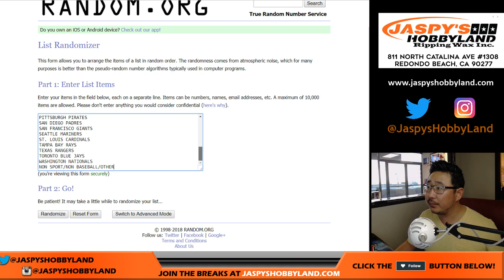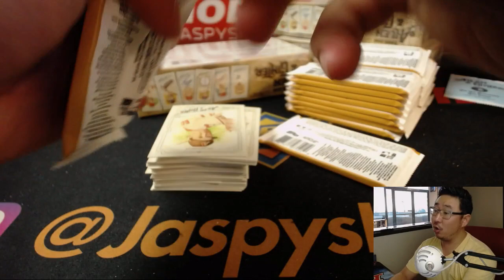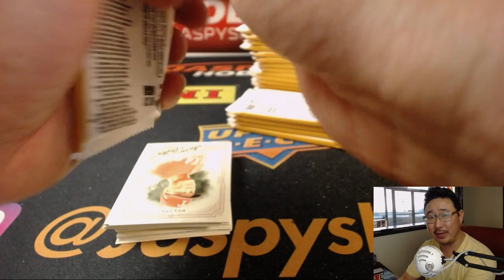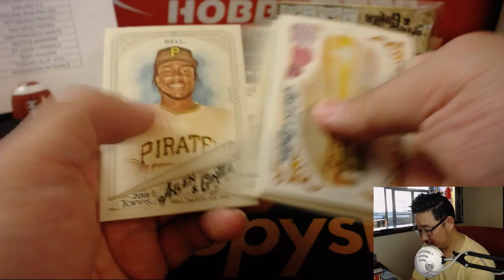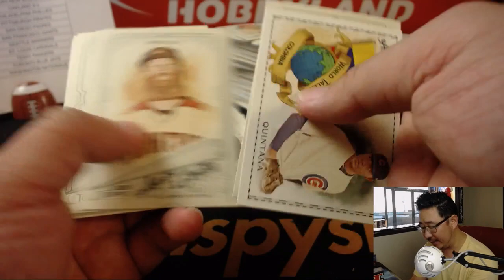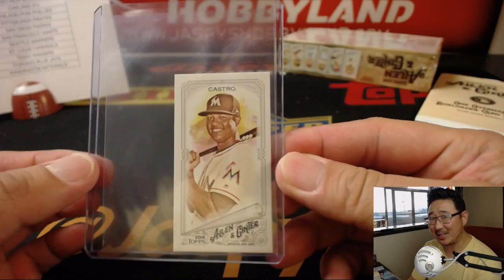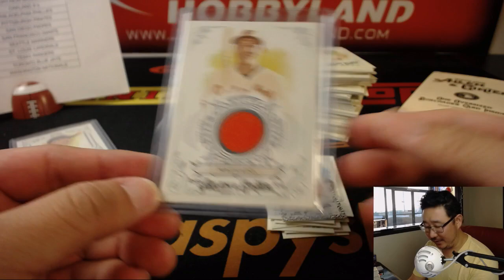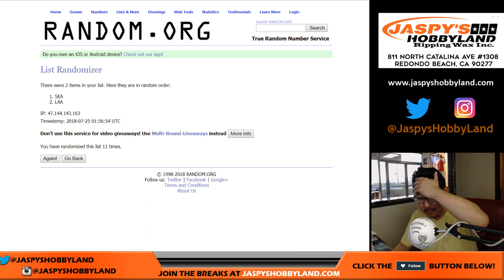Tu, 07/24/18 [4Box RT] #8 - 2018 Topps ALLEN & GINTER Baseball (MLB)